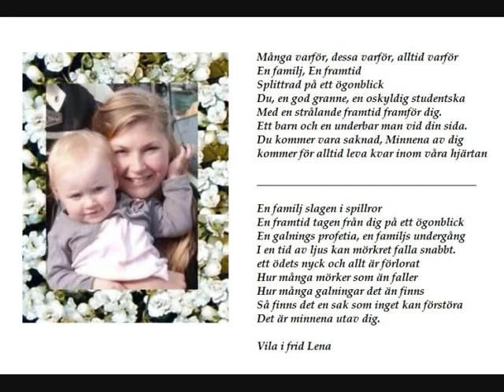Till minne av Lena Wänergrip † 28/5 - 2009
Denna sida är tillägnad Lena som natten den 28 maj 2009 föll offer för ett brutalt mord.  Hon kommer alltid finnas med oss i våra tankar och hjärtan.